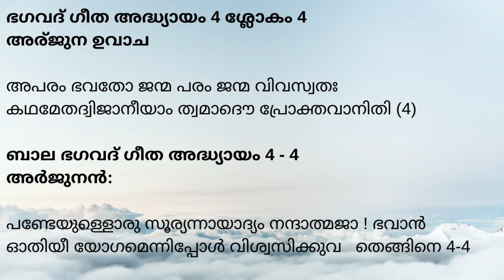ഭഗവദ് ഗീത അദ്ധ്യായം 4 ശ്ലോകം 4 along with bala Bhagavad Gita shlokas and explanation in malayalam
ഭഗവദ് ഗീത അദ്ധ്യായം 4 ശ്ലോകം 4
അര്‍ജുന ഉവാച

അപരം ഭവതോ ജന്മ പരം ജന്മ വിവസ്വതഃ
കഥമേതദ്വിജാനീയ‍ാം ത്വമാദൌ പ്രോക്തവാനിതി (4)

ബാല ഭഗവദ് ഗീത അദ്ധ്യായം 4 - 4
അർജുനൻ:

പണ്ടേയുള്ളൊരു സൂര്യന്നായാദ്യം നന്ദാത്മജാ ! ഭവാൻ
ഓതിയീ യോഗമെന്നിപ്പോൾ വിശ്വസിക്കുവ   തെങ്ങിനെ 4-4